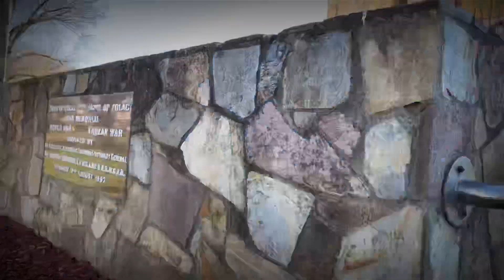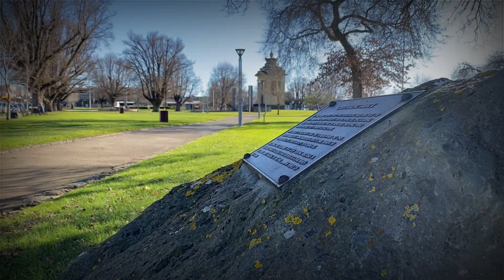Colac park || Basic cinematic video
This video is for you to have knowledge on videography(cinematic shots and some transitions) and also the place where i filmed. To show case the beauty of colac, Australia through videography. I will be traveling around Australia by God’s grace to bring out the beauty that lots of people don’t see it.

Gear
Iphone 11 pro
Bare hands